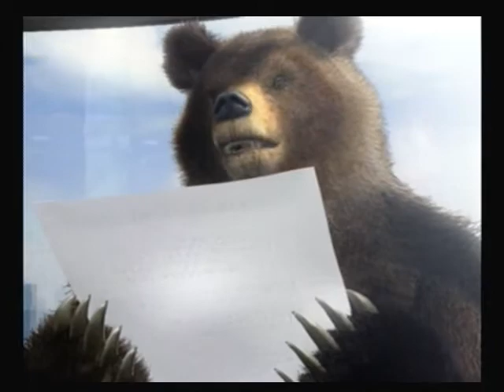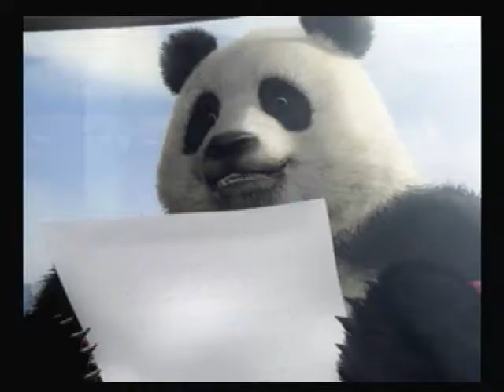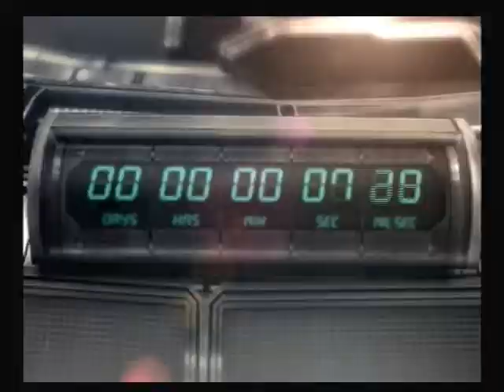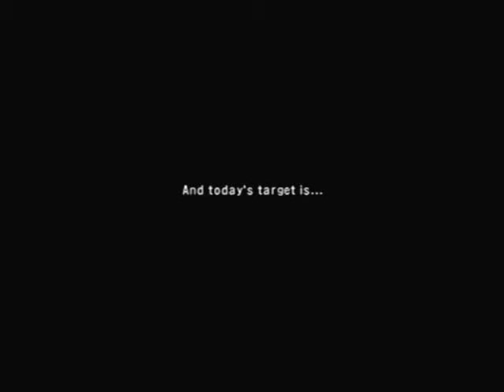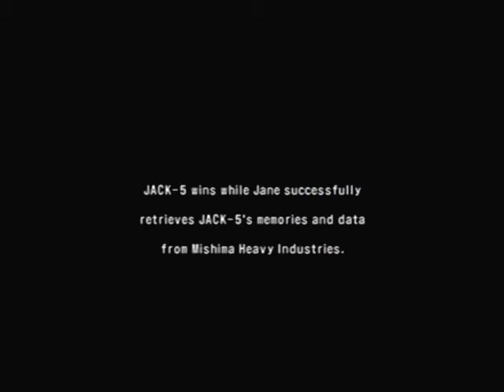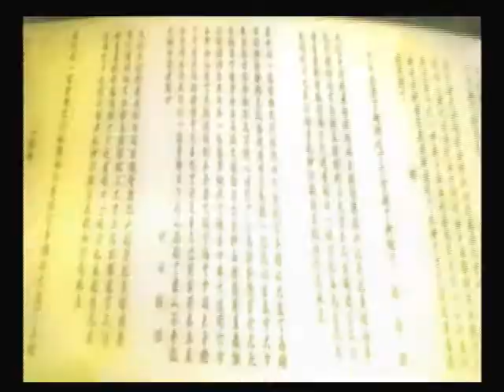The Gaming Experience: Tekken 5 Part 5 - Endings